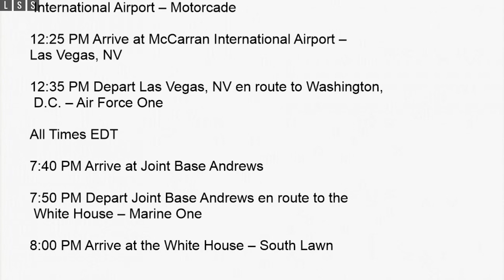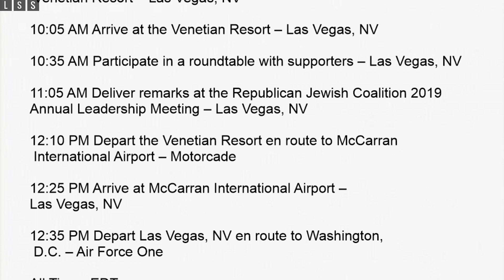President Trump’s Schedule for Saturday, April 6, 2019 - Las Vegas, NV.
President Donald Trump’s Schedule for Saturday, April 6, 2019

President Donald Trump will participate in a roundtable with supporters in Las Vegas, Nevada then deliver remarks at the Annual Leadership Meeting of the Republican Jewish Coalition.

The president will then return to the White House where he will remain for the rest of the weekend.